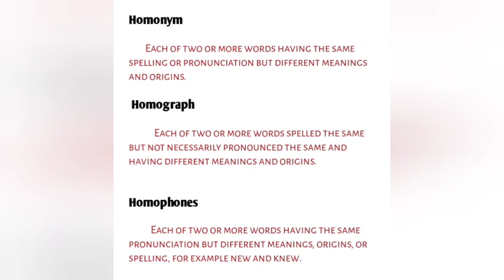Language and Linguistic 2nd Module Phonetics and Phonology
Language and Linguistics
2nd Module
part : 1
Phonetics and Phonology
Notes included
exam oriented video